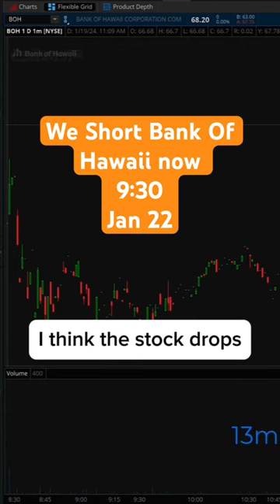Short Bank of Hawaii now